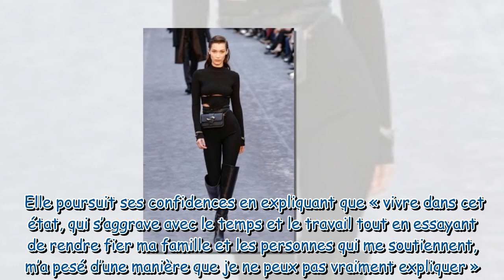« Quinze ans de souffrances » : Bella Hadid révèle être atteinte d’une grave maladie infectieuse